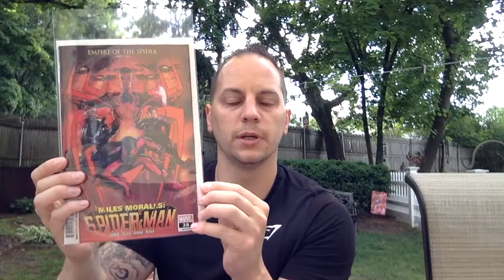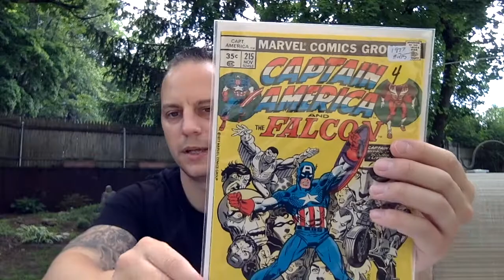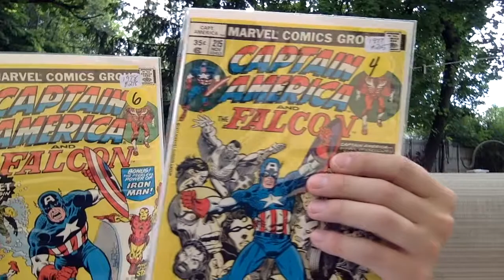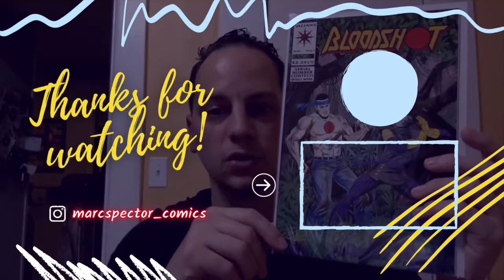Weekly Comic Pickups | Bronze Age Captain America